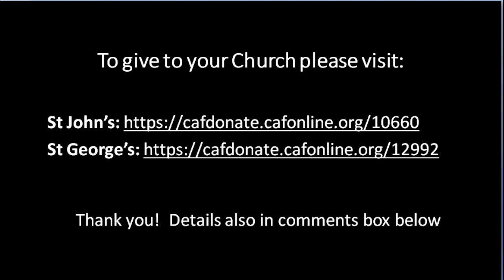St John the Evangelist, Hurst Green, Parish Eucharist, 29th August 2021